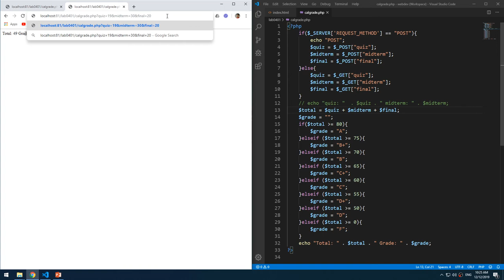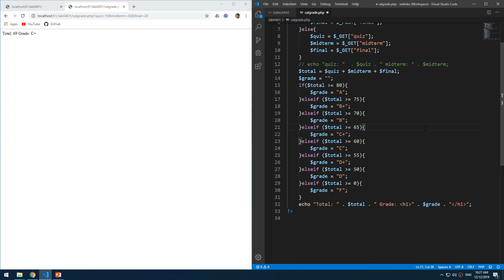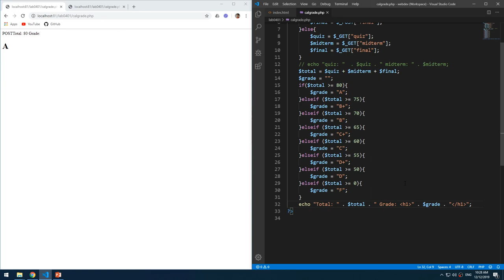Lab0401 04 Calculate Grade